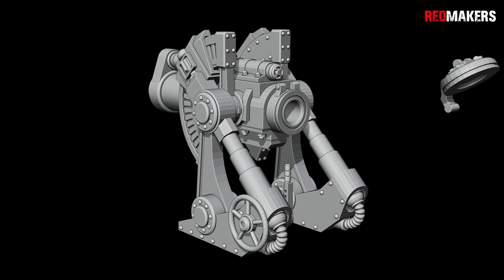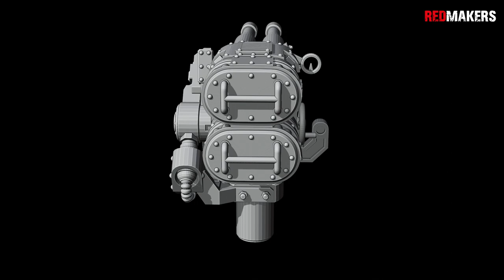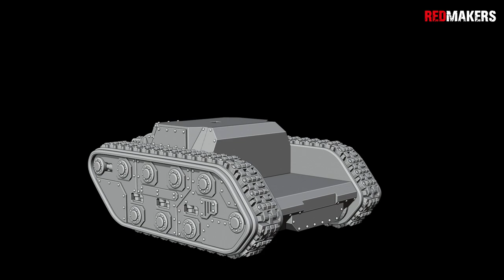Instructions for assembling. Self-propelled artillery. Models for 3D printing.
In this video you can see the process of assembling the model, as well as take a good look at its complete set.